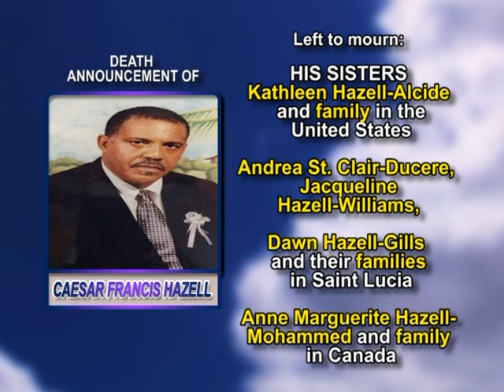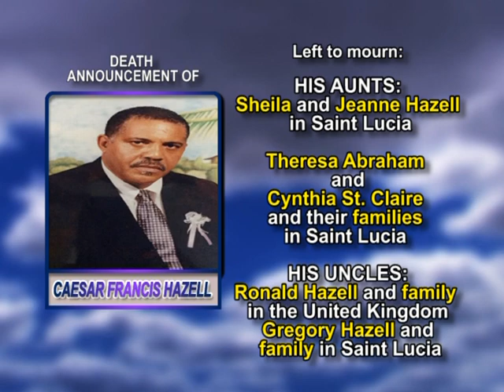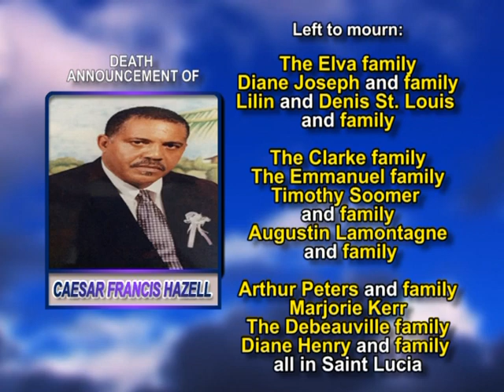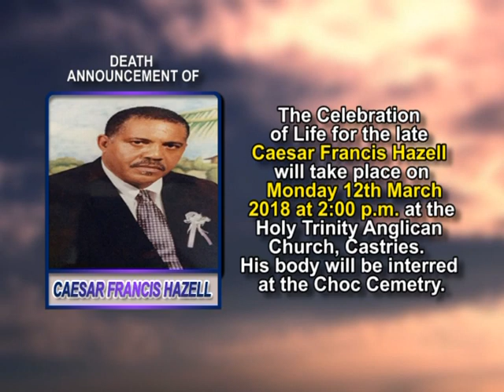Caesar Francis Hazell long